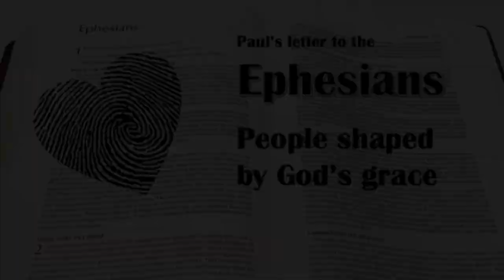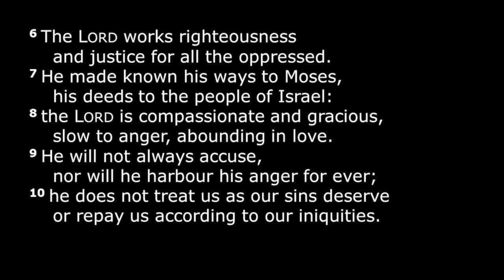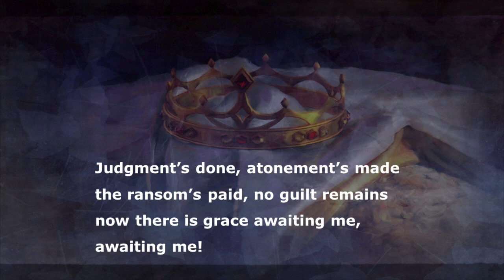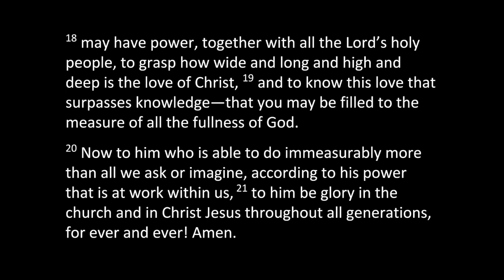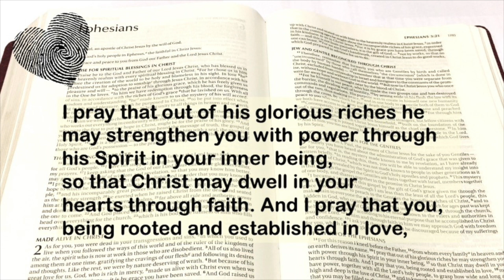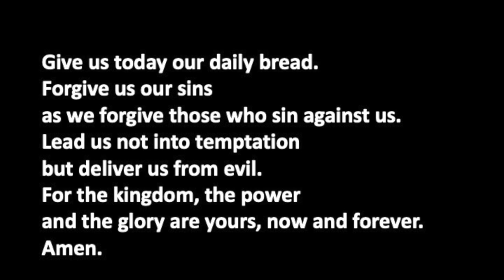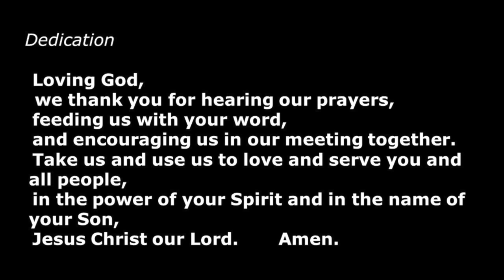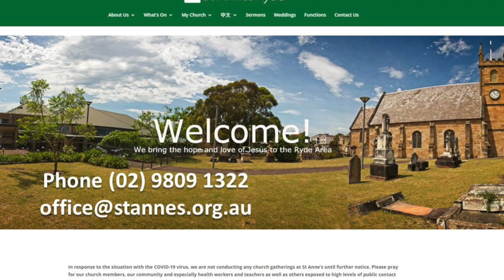Sunday Service 14th June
Prayers, Music, Bible readings, interview with Chris and sermon by Steph on Ephesians 3:14-21